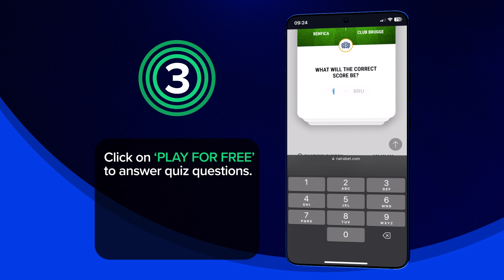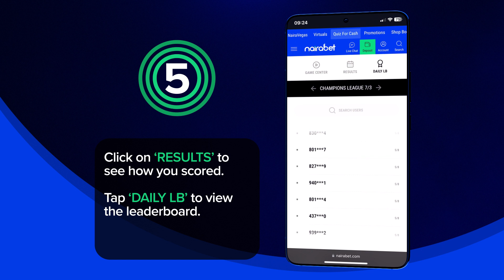💰 Play Quiz for Cash at Nairabet!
👀 Watch our tutorial to see how to play…

1⃣ Login
2⃣ Click on Quiz for Cash
3⃣ Click on Play For Free
4⃣ Click confirm
5⃣ Click results to see how you scored

Wait for the match result and you can win N20 million!

18+ | T&Cs apply